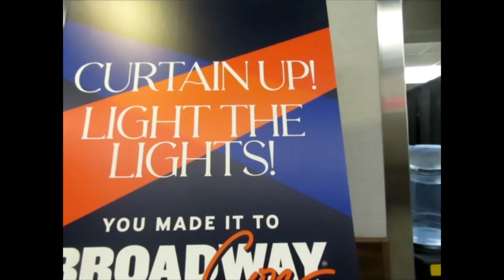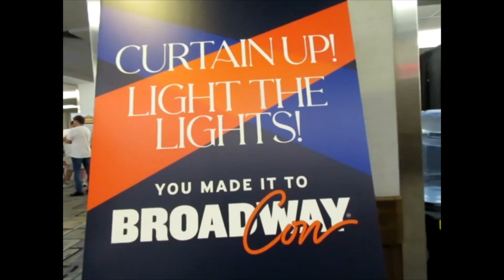Talking To Alyssa Jaffe, Actress/Influencer at BroadwayCon 2024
Back in July, The Chronicles of Piercing Ken was once again in attendance as media at the BroadwayCon which was being held at the New York Hilton Midtown.  We watched some fun first looks, listened in on some panels and perused the Marketplace but a big highlight for me was talking to the people participating in the convention.  This video introduces us to Actress and Influencer Alyssa Jaffe who not only had a panel on social media and acting but is involved in a host of other interesting things.  In a few brief words, "Alyssa Is Awesome".

Recorded by @kenpierce from@kenpiercemedia with the @CanonUSA  we hope that everyone enjoys this video and looks into Alyssa's adventures and the convention in the not too distant future.